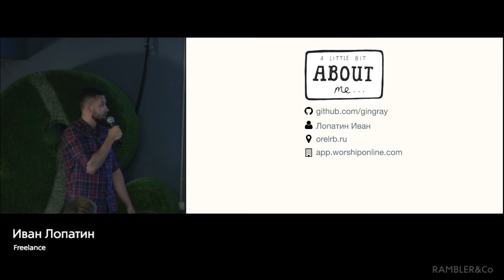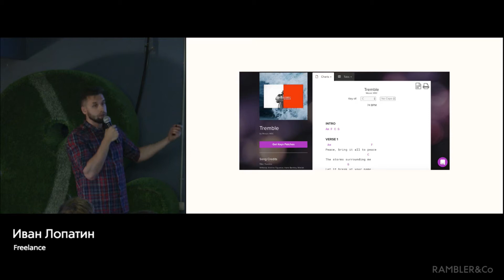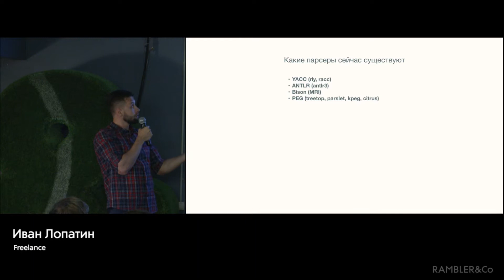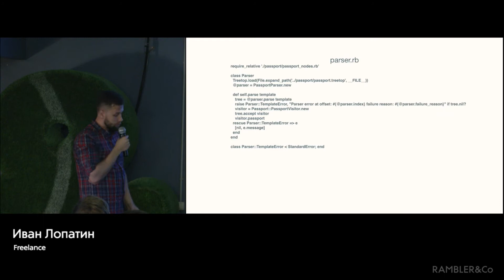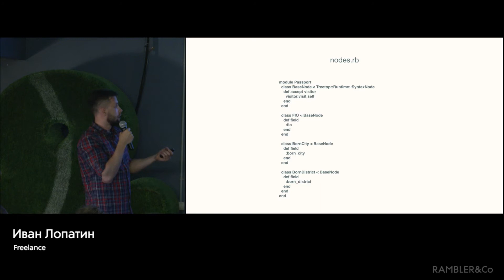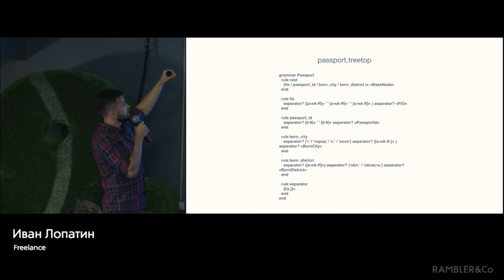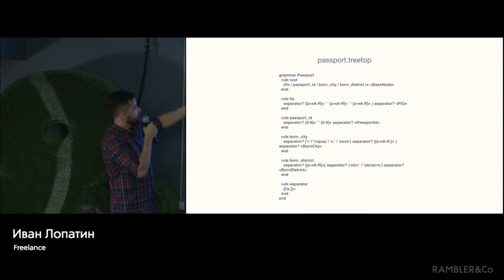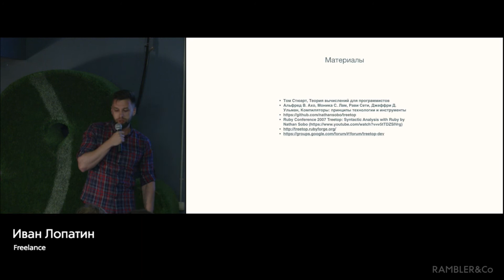Парсинг пользовательского ввода с использованием PEG. Иван Лопатин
В своем докладе хочу рассказать о том что такое PEG парсеры, на примере библиотеки treetop.
Расскажу о том как описать грамматику PEG парсера. Чем они могут быть полезны и в каких случаях их стоит применять.
Разберем практический кейс использования PEG парсера на примере разбора пользовательского ввода.